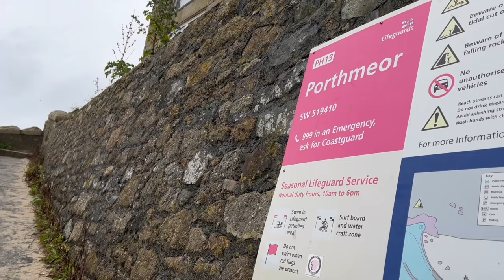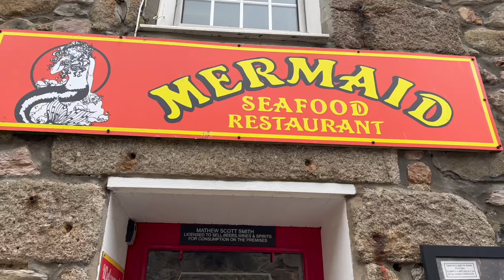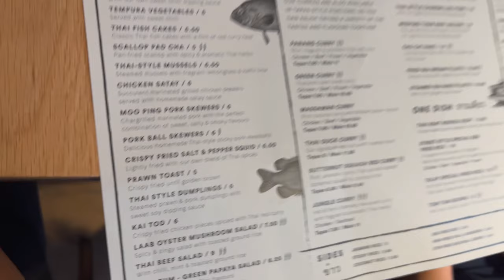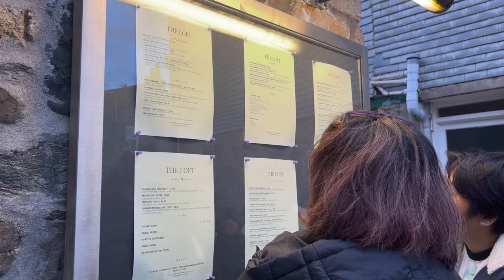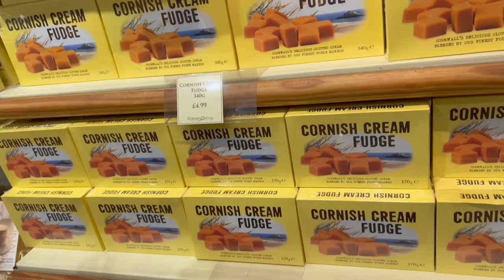Birthday Celebration in St. Ives Walking around Beautiful Beach Squid Game by the Beach | Vlog day 2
Where could be the best place to celebrate your special day but to a special and beautiful place like St. Ives. We had so much fun. Our holiday just started but we definitely already had so much fun and it was a moment to remember.
With my Friends @Sparrow Beauties
 Must try Cornish Icecream
One of the best Thai Restaurant :
a Thai restaurant located on the Harbour front St Ives Cornwall
Check Ticket price at Trainline : Search, Compare & Buy Cheap Train Tickets
Air BnB : Porthminster Terrace
Fish and Chips try the restaurants near the sea side.